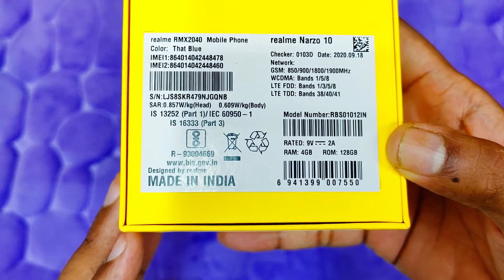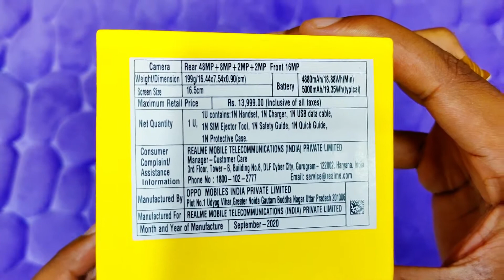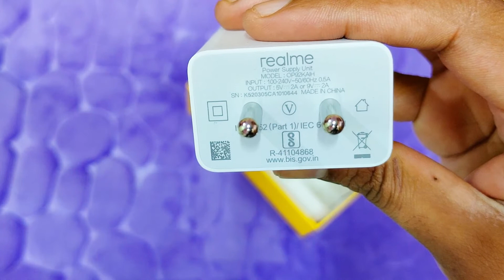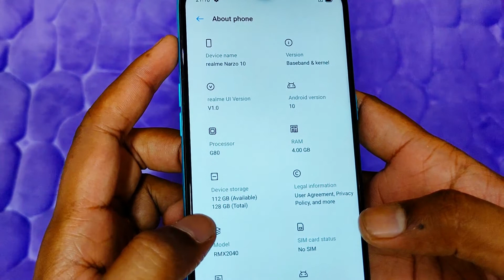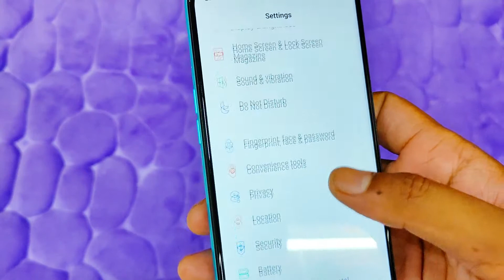Realme Narzo 10 Unboxing | Narzo 10 Frist Impressions | Narzo 10 Camera Samples | In Telugu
lg g8x charger

Lenovo IdeaPad S145 Intel Core i3 7th Gen
M.R.P.: ₹ 37,690.00

Lenovo Ideapad Slim 3i 10th Gen
M.R.P.: ₹ 50,290.00
Price: ₹ 31,990.00
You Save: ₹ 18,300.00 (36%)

ASUS VivoBook 14 AMD Dual Core Athlon Silver 3050U
M.R.P.: ₹ 31,990.00

Lenovo IdeaPad Slim 3i Intel Core i3 10th Gen
M.R.P.: ₹ 40,490.00
Price: ₹ 29,990.00
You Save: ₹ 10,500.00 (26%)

HP 15 db1069AU 15.6-inch Laptop (3rd Gen Ryzen 3
M.R.P.: ₹ 32,182.00
Price: ₹ 31,990.00
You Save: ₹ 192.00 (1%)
Echo Dot (3rd Gen) with Amazon Smart Plug

Amazon Smart Plug

Oneplus 8 6+128

Oneplus 8 12+128
Oneplus 8 6+128